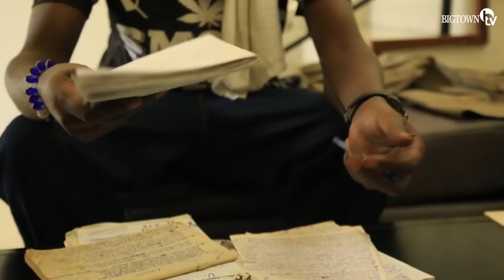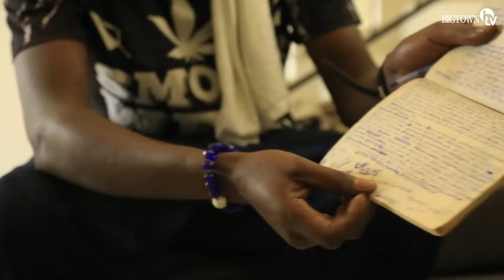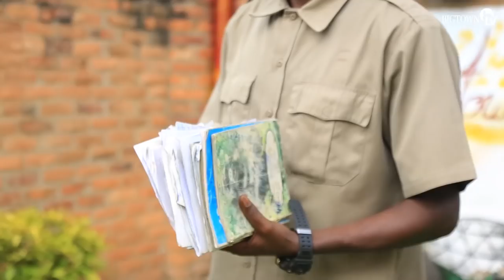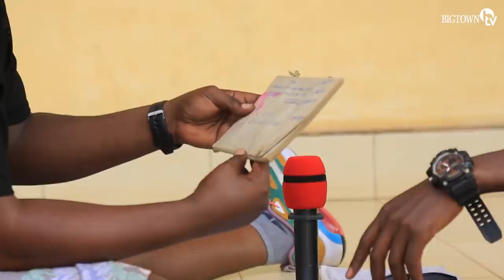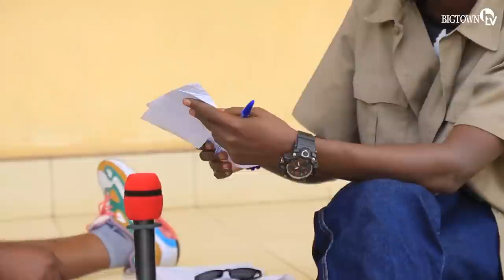Agahinda Ka Yuda|Inshuti Ye Magara Pilato|Yagiye Mu Biyobyabwenge|Amakaye Yuzuye Amarira